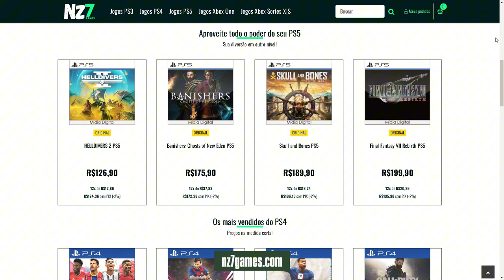GUERRA SEM REGRAS JÁ ESTÁ DISPONÍVEL - VALE A PENA VER?